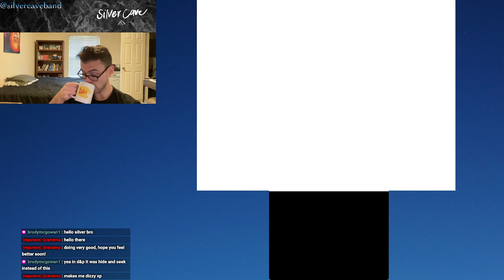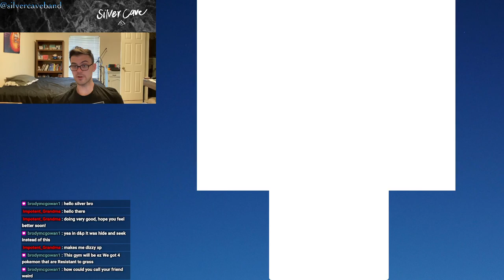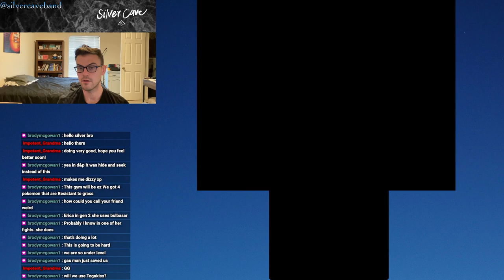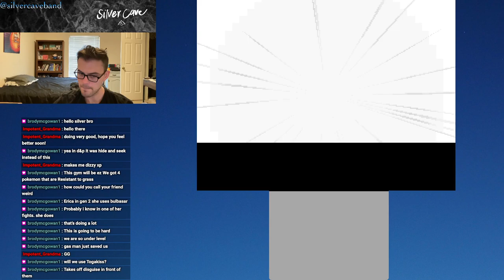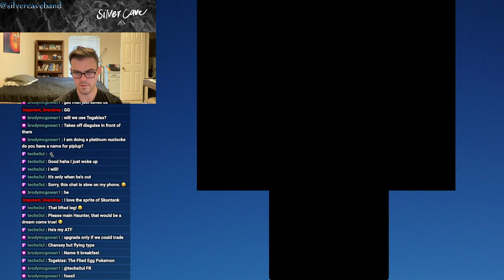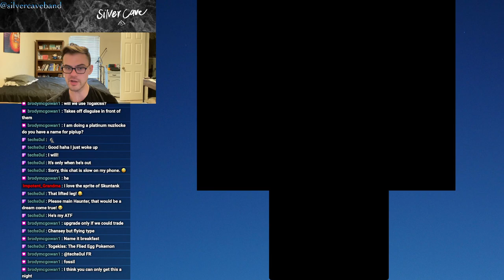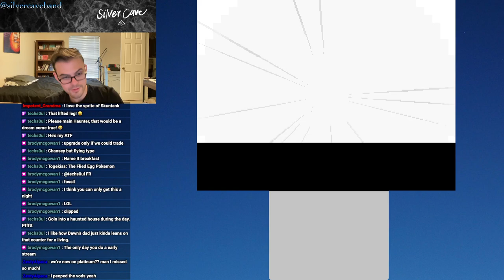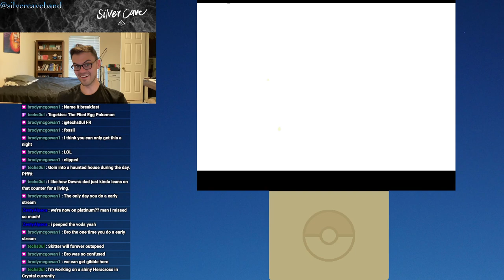Pokémon Platinum Let's Play Episode 4! Eterna City!